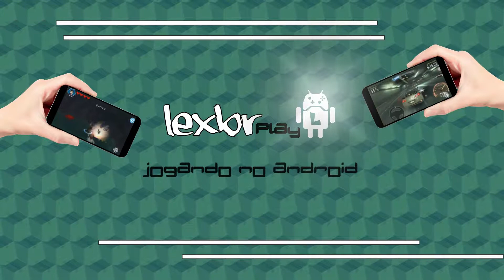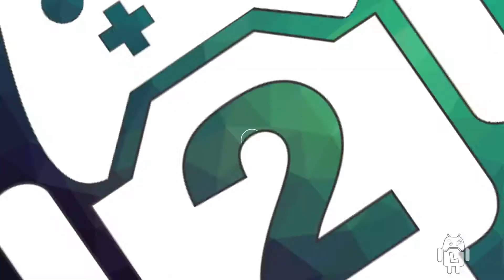Os 5 Melhores Jogos Gratuitos para Android : #04 - LEXBRplay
Fala Pessoal!

Está chegando mais 5 melhores jogos gratuitos para Android!
Confere aí!

Link dos Jogos na Google Play:

1 - Last Day on Earth: Survival

2 - NBA LIVE Mobile Basquete

3 - Supercharged

4 - Rayman Adventures

5 - DRIVELINE

Não esqueça de deixar aí o seu Like!

Grande Abraço!

...LEX...